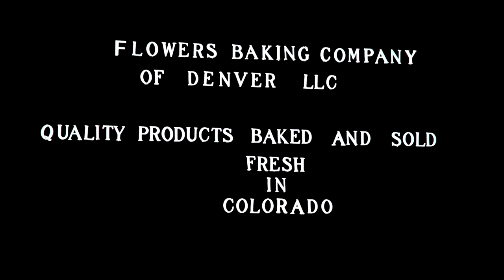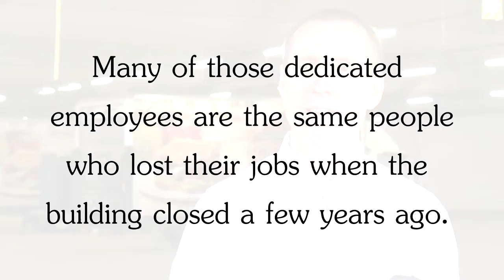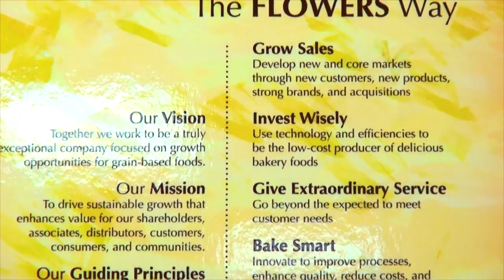ACED Award Videos - Flowers Baking Company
Flowers Baking Company takes over an old Hostess plant in unincorporated Adams County, and in doing so, saves jobs and brings commerce to the area.